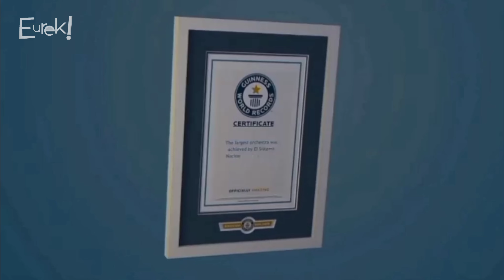Récord Guinness para Venezuela: El Sistema se consagra como "La Orquesta Más Grande del Mundo"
EL SISTEMA se consagra oficialmente como "La orquesta más grande del mundo"